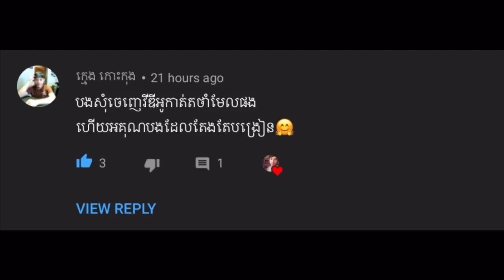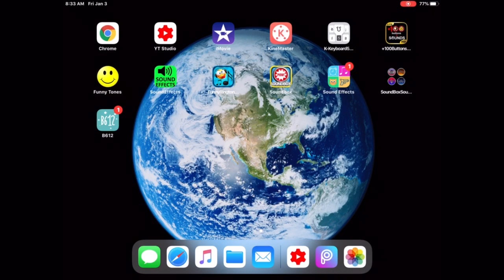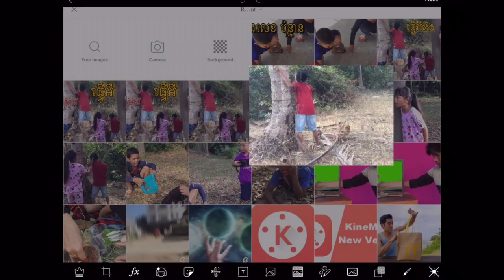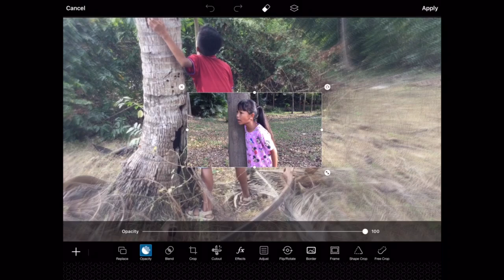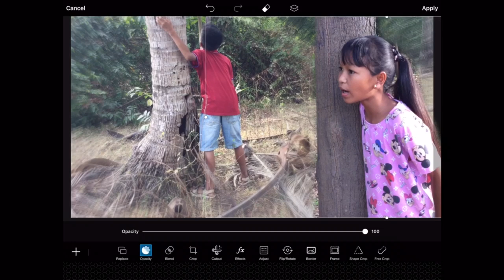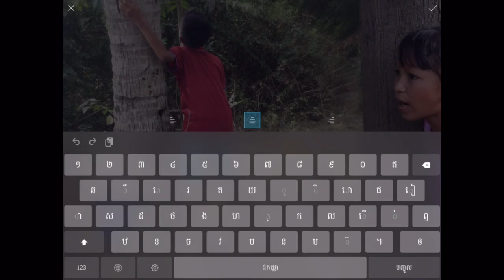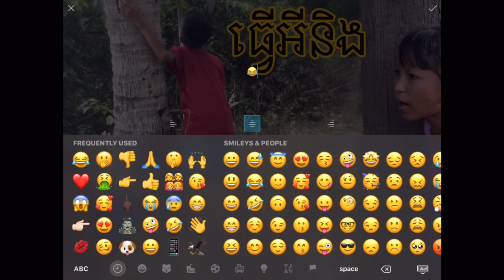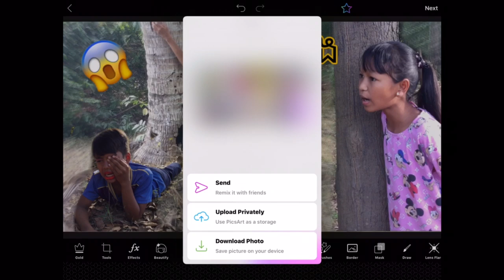របៀបកាត់ ថាំនែល រូបភាពបាំងមុខ អោយទាកទាញនិង មានមនុស្សចូលមើលច្រើន how to thumbnail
Xpert playingX

ប៉ាច ប៉យ

ក្រុមចៅថុង